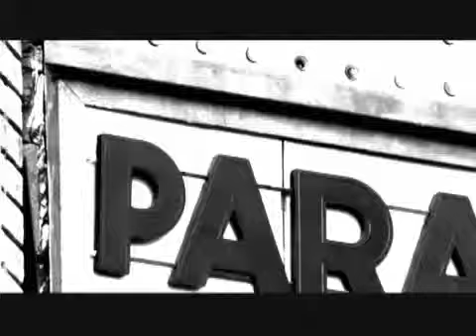Let The Flames Begin (Official Video)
Official Video for "Let The Flames Begin By Paramore"

Final Riot DVD version.